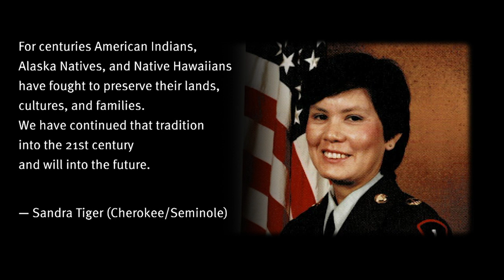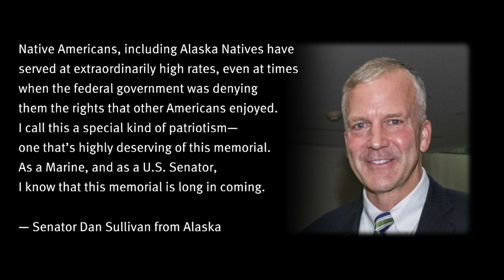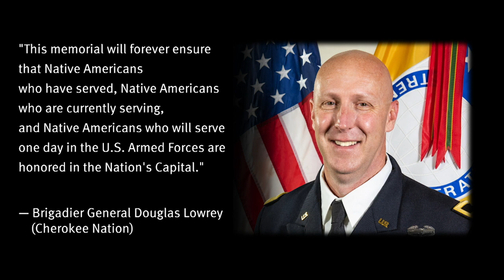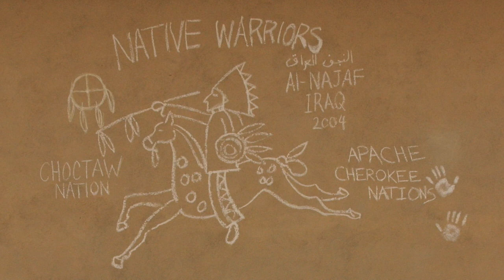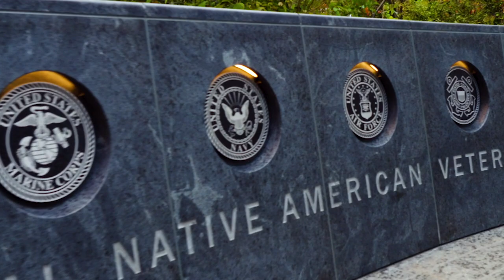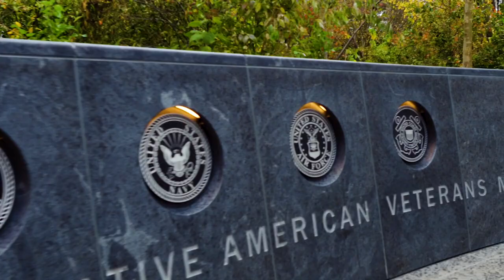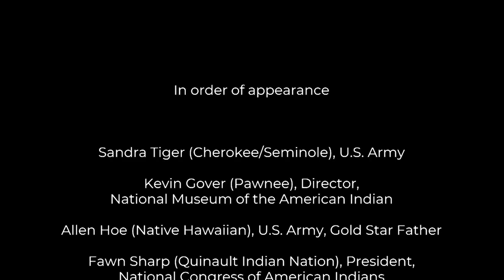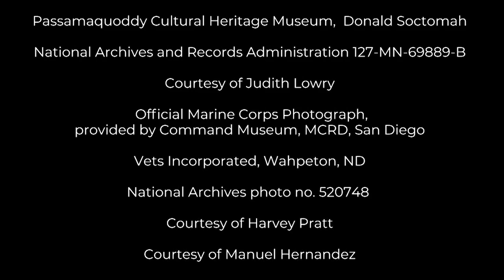National Native American Veterans Memorial Opening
On November 11, 2020, the National Museum of the American Indian shares a virtual message to mark the completion of the National Native American Veterans Memorial and acknowledge the service and sacrifice of Native veterans and their families.